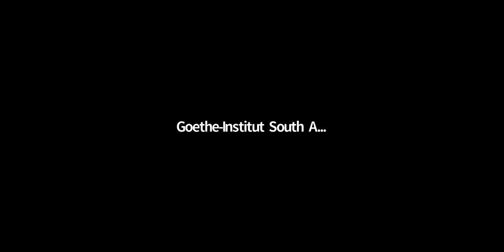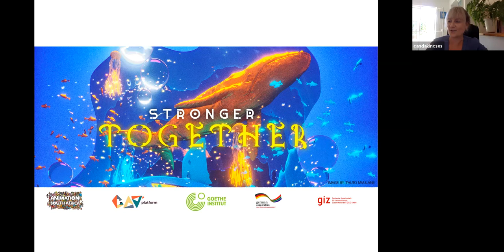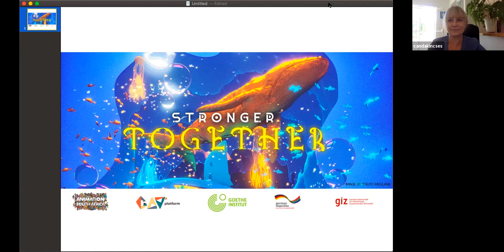Animation SA public lecture with Nick Cloete - Stronger Together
Nick Cloete from Animation SA will discuss how we can work together to improve trading conditions and opportunities for South African businesses.
This recording first aired on 23 March 2021.